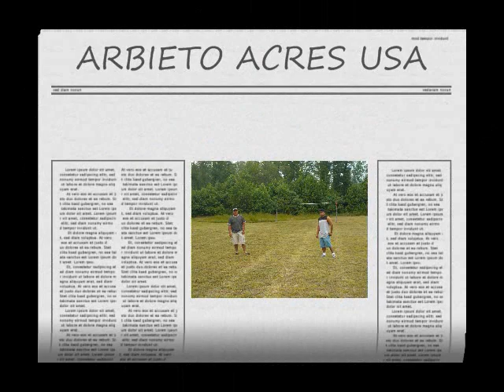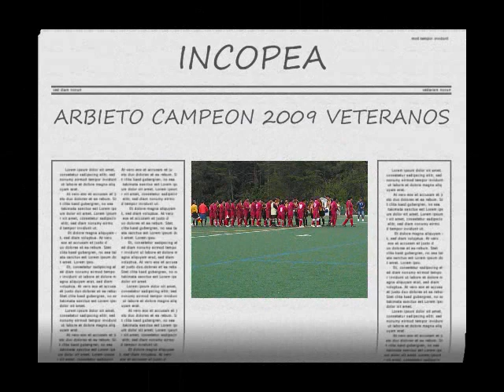Recuerdo de mis amigos Arbieto Acres